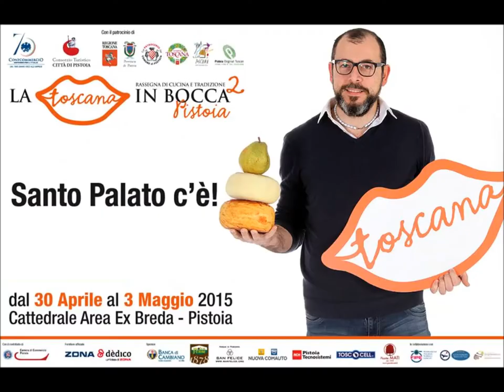La Toscana in Bocca a Pistoia rewind la rosticciana stufata del ristorante Santopalato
rosticciana costolato costine un taglio povero ma gustosissimo del maiale. Ovviamente se ben preparato e se proveniente da un allevamento selezionato. La ricetta della rosticciana stufata presentata Ristorante Pizzeria Santopalato. latoscanainbocca a pistoia Rewind Vetrina toscana